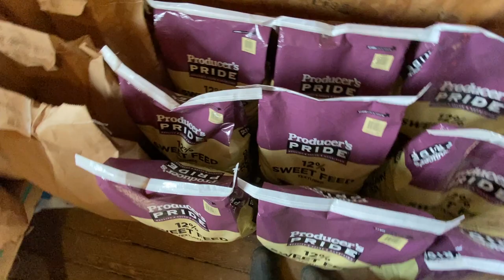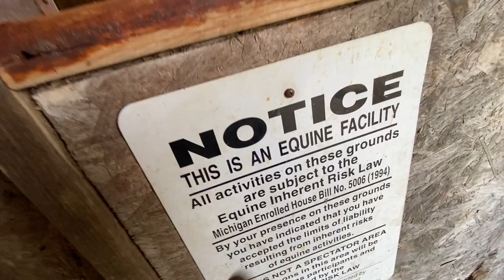02 Farm Walk a Bout 03 21 24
Ok Friesian Horse Stalls are clean ….. and my grain room looks well stocked and should last into June !

02 Farm Walk a Bout 03 21 24

Let’s do a quick/short walk-about and talk about what my day and next week should look like …..

It’s too cold to do anything but laze around complain about every little ling and about everyone I’m in contact with ……… Just generally making a grand nuisance of myself …… Haaaaahahahaahahahahaa !

The sun is slowly making a presence and hopefully the warmth will come along with it ………..

Let’s look at the trailer – hat I NEED to get cracking on ….. You ….. .the tractor and busted trailer are still there ……

I need to but all the fake flowers I can find and “plant” them in my flower pots ……. I can’t be spending time to keep live flowers around … Haaahaha !

Look at all the things I need to do ……. Forget it …….. If you want to see me get them all done ….. well then, get over here and help me, mang ….. Ha !

Can’t wait till Spring warmth ! YES !

Ok .. Gotta go .. seeee yaaaaa !